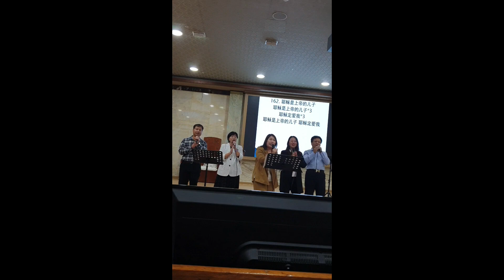赞美202310 15